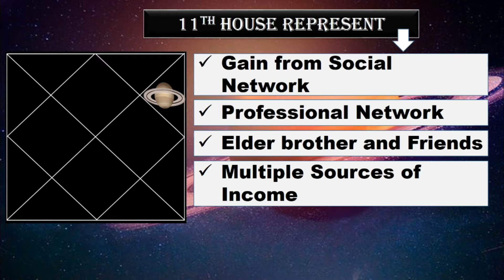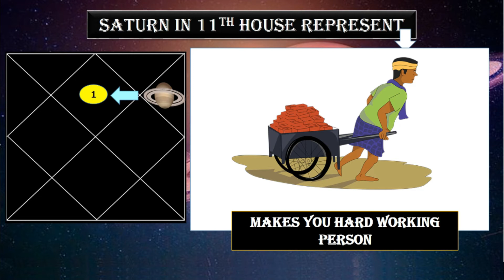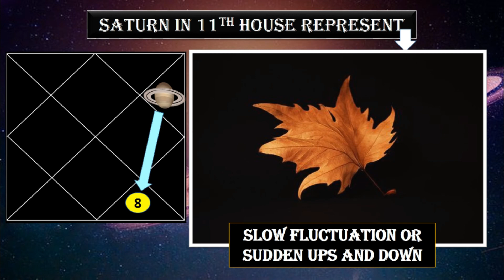Saturn in 11th house | Saturn in the eleventh house| Shani in 11th house in Hindi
SWAGATAM! This video will explain you Saturn in 11th house gives what result for person and how Saturn and Delay and Restrain works if Saturn 11th house placed. Saturn in the eleventh house makes wealth.
Saturn in the 11th house gives you very hardworking profession, one can get good yoga of govt job.
This video explain Shani in 11th house in Hindi.

I am Software Engineer by profession and practicing astrology since 15 years. I always believe right astrological prediction of Birth chart gives you right direction for your life path. Let me share my experience on Vedic astrology in the easiest way. here you can learn the basics in such a way that you will be able to read and relate to your own kundli.